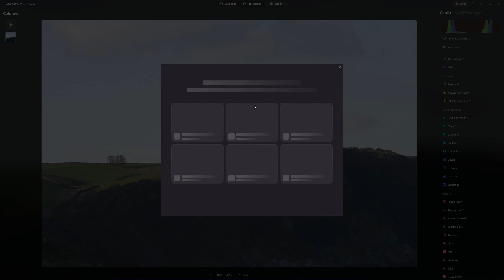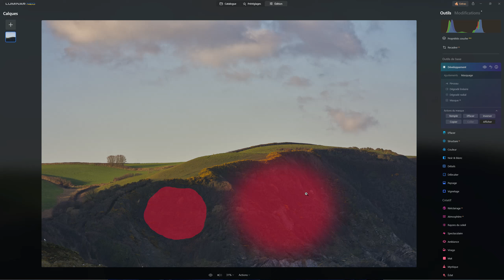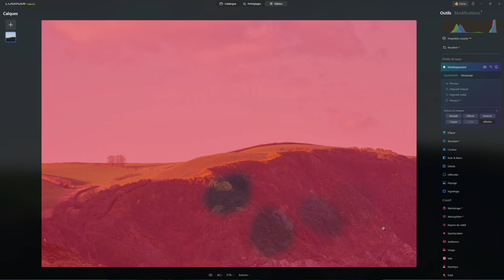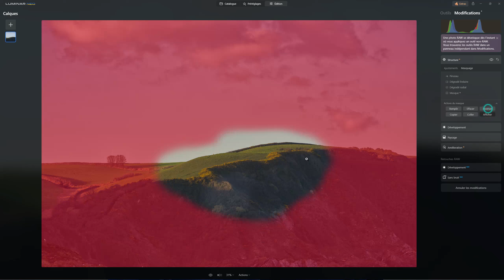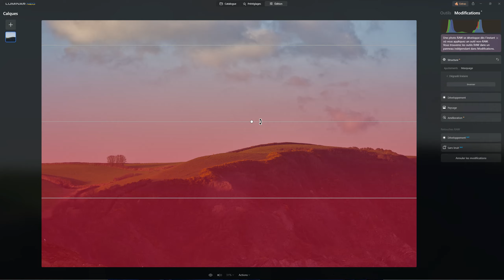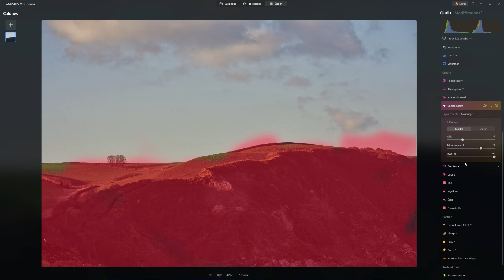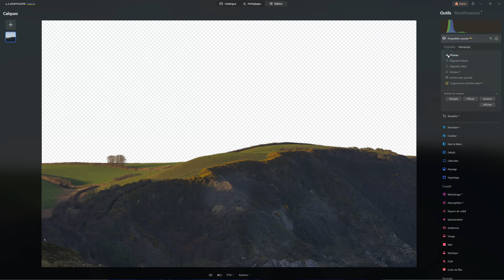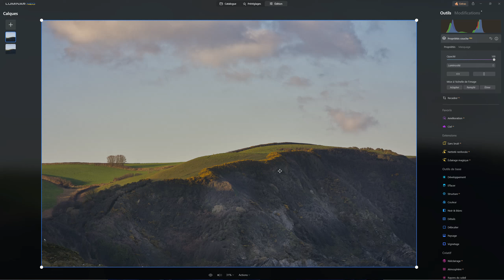Comment utiliser le masquage sur Luminar Neo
Comment utiliser le masquage sur Luminar Neo  est un tutoriel complet de A à Z sur Luminar Neo de chez Skylum

Luminar Neo Utilisation des incrustations | Apprendre la retouche photo est un tutoriel sur Luminar Neo de Skylum